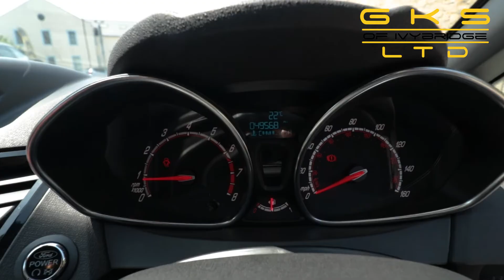2017 FORD FIESTA 1.6 ST-3 3d 180 BHP